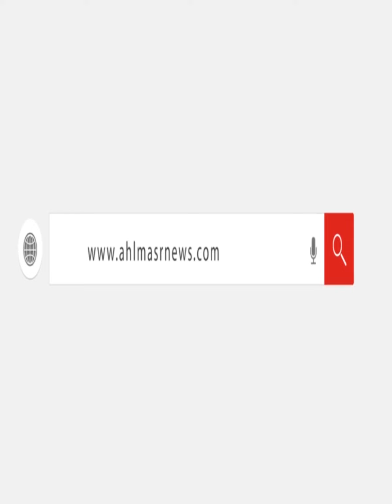خلـ....ـصوا عليه عشان 50 جنيه.. شاب يخسـ...ـر حياته بسبب غــ...ـدر الصحاب في الطالبية